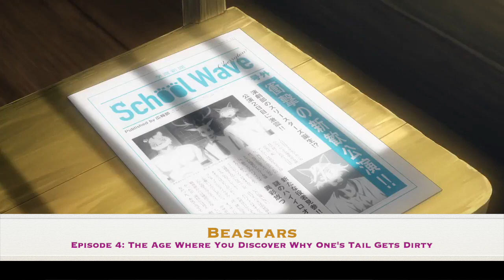Beastars Episode 5 Reaction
Another Beastars reaction/review video, my fellow anime enthusiasts!  In episode 5 of Beastars, Legosi deals with the harsh words of Louis, as he tells him to be confident in who he is.  Also, a love triangle develops between our 3 main characters — Legosi, Louis, and Haru — and with the Dinosaur festival around the corner, tension will surely ensue.  I left a link for Beastars episode 5 sub in the comments if you haven’t seen it already, and would love to hear your thoughts/reactions to episode 5, 4, 3, 2, or 1.  Anime of the year?  Furry anime?  Best Beastars reviews on YouTube?  You let me know!—Tranquil Dionysian

Pictures of Halle Berry!!!  Click the link!